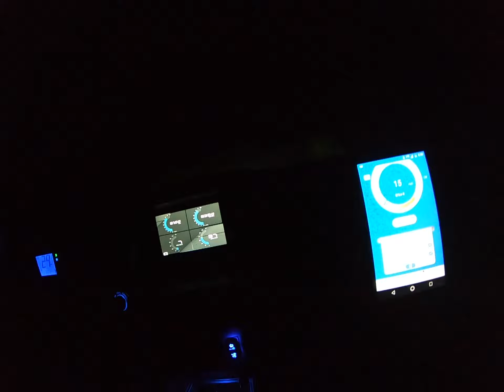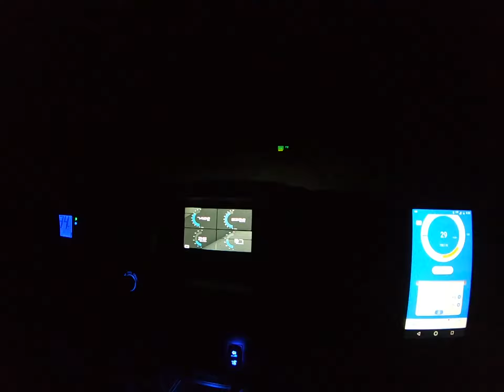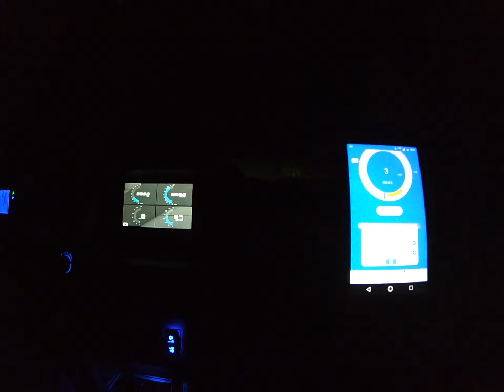Yamaha RMAX 1000 Draggy Times 0-30 Low Range - JBS Milled Sheave 1st Gen